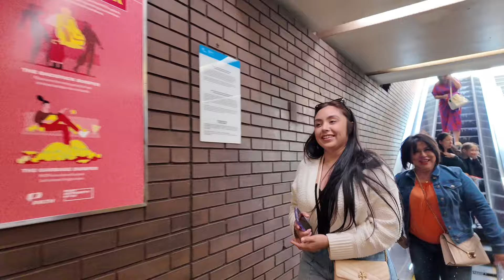They really thought she was a model !